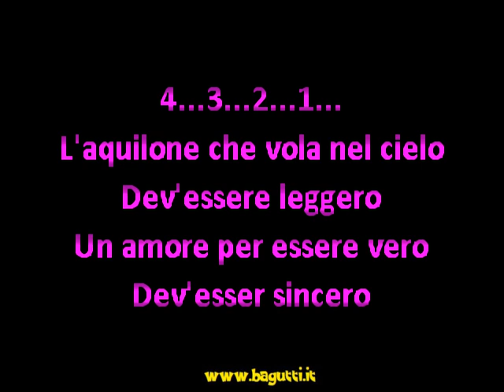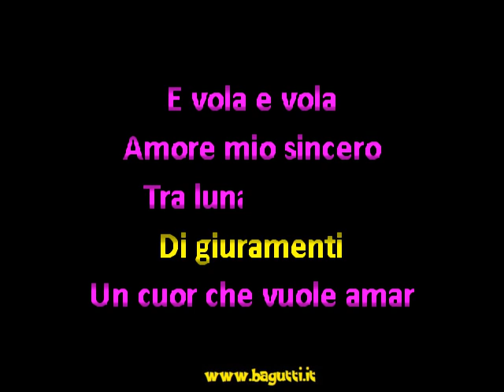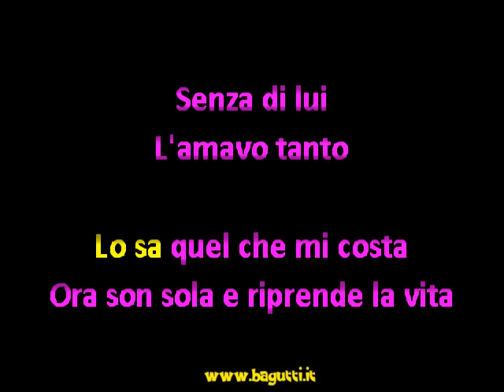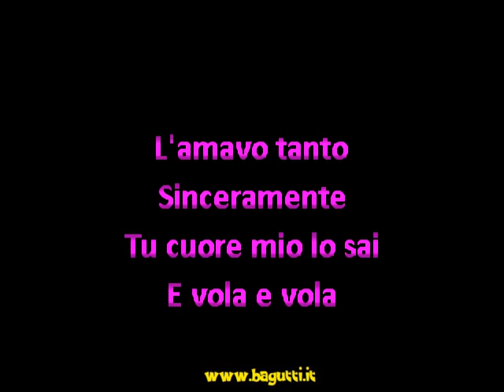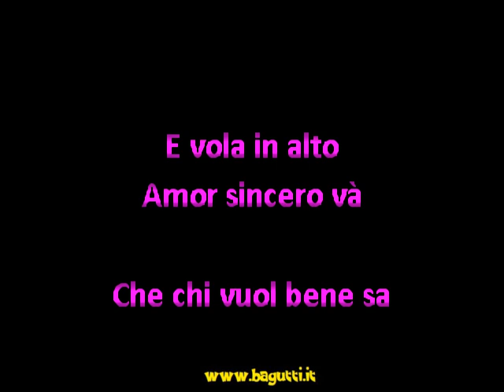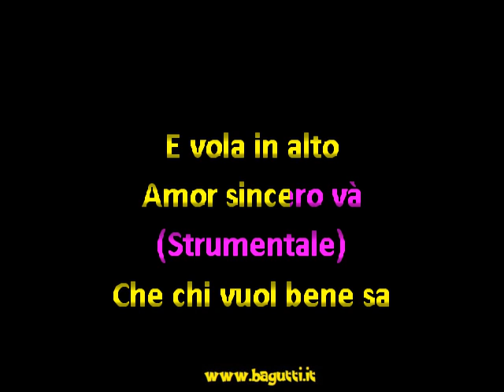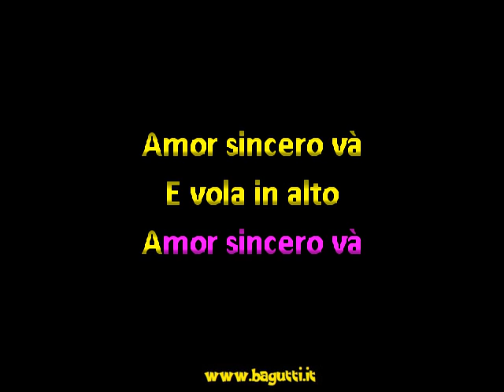Bagutti - Amor sincero (L&F) Karaoke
Cantante: Orchestra Bagutti
Musica di B. Garino, R. Pugni
Testo di A. Costanzo
Genere: Beguine
Album: Ancora con voi
Anno: 2018